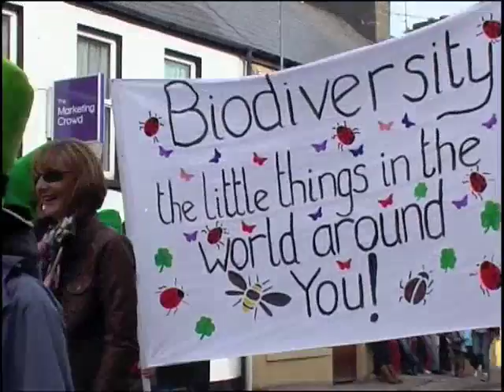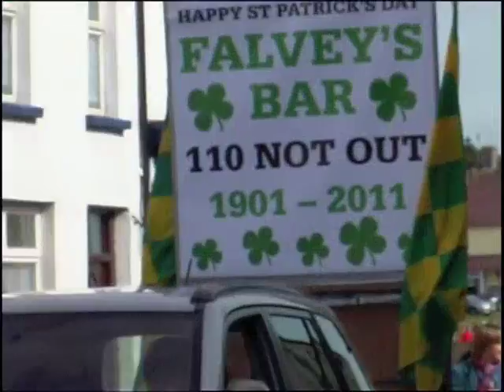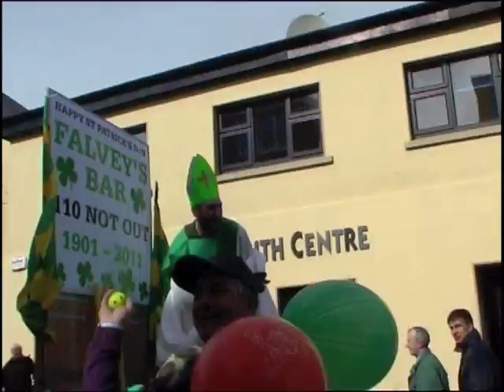St Patricks Day Killorglin 2011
Parade and some footage from Falveys and O'Shea's in Killorglin, County Kerry